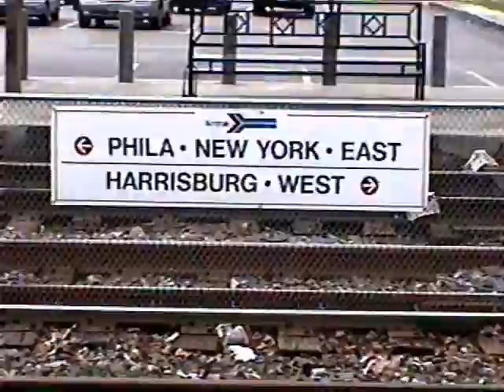Rail Fanning The Main Line April 2002